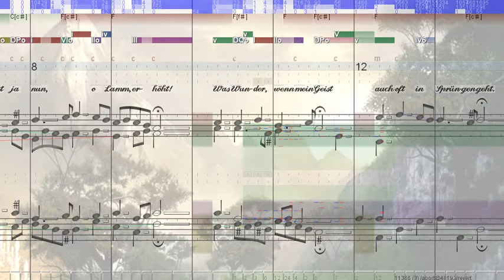BWV 455 Erwürgtes Lamm, das die verwahrten Siegel